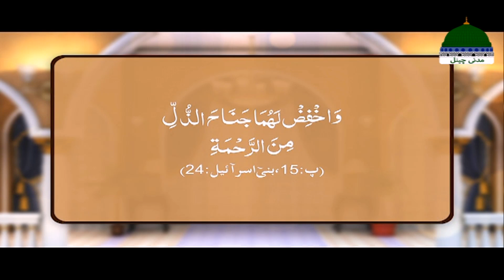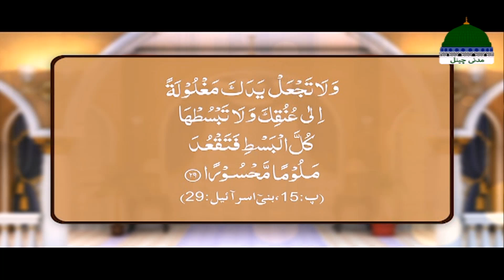Qurani Suraton Ka Taruf Ep 36 | Surah Bani Israel Kay Chand Mazameen | Mufti Shafiq Attari Madani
Qurani Suraton Ka Taruf Episode 36 | Surah Bani Israel Kay Chand Mazameen | Mufti Shafiq Attari Madani